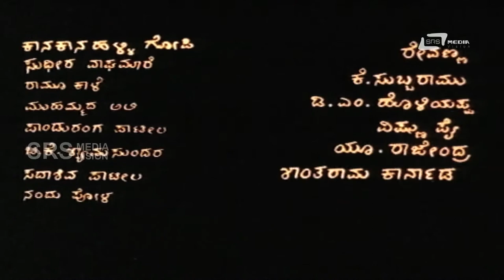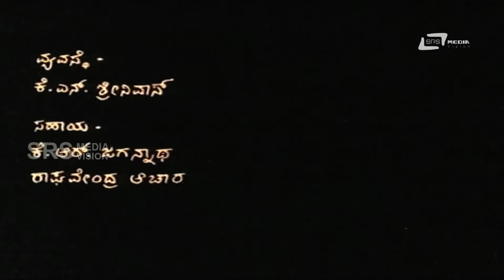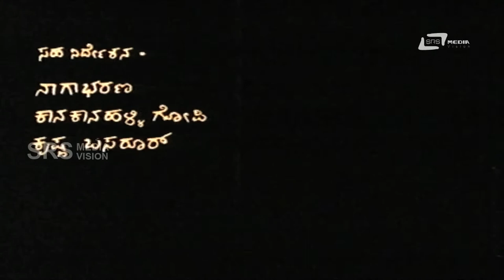Bicchugatthiya Bhantana | Kannada Movie Ondanondu Kaladalli | Shankarnag | Kannada Song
Watch Video Song Bicchugatthiya Bhantana from the film Ondanondu Kaladalli. staring : Shankarnag, Sundar Krishna Urs  and Others exclusively on SRS Media Vision Entertainment..
Song Name: Bicchugatthiya Bhantana
Singer: Chorus
Lyricist: Chandrashekar Kambara
Film: Ondanondu Kaladalli
Starcast: Shankarnag, Sundar Krishna Urs, Akshatha Rao, Sushilendra Joshi, Vasantha Rao
Director: Girish Karnad
Producer: G N Lakshmipathi, K N Narayan
Banner: L N Combines
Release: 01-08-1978